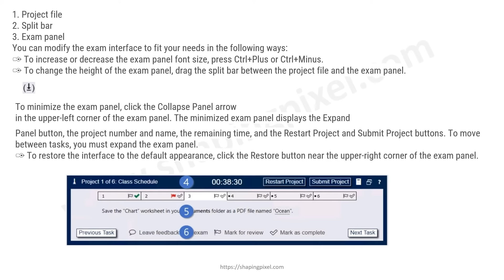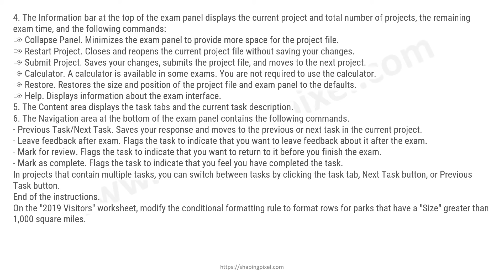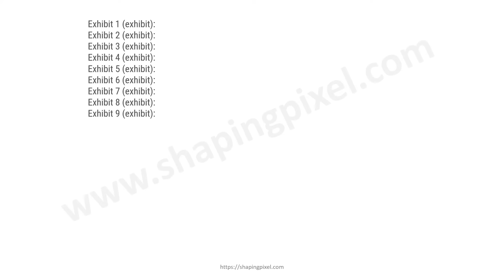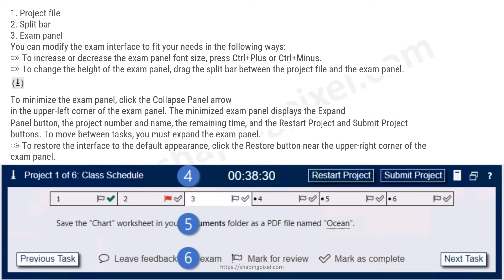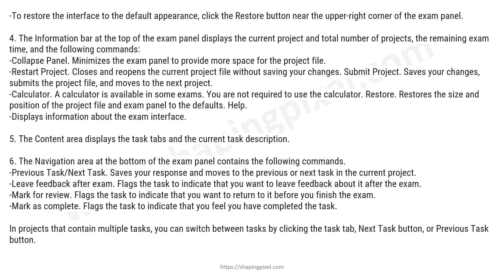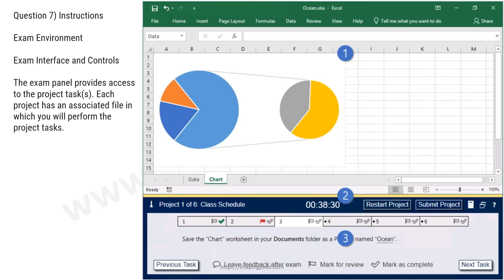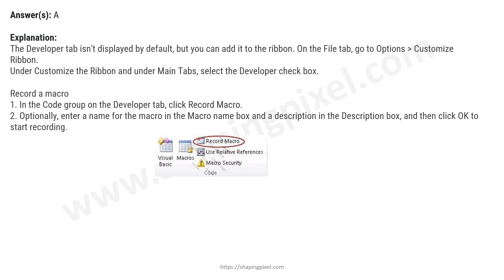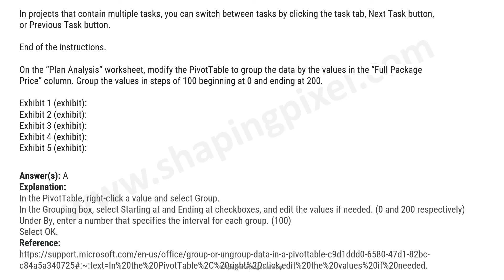MO-201 Microsoft Office Specialist Microsoft Excel Expert (Office 2019) Practice Exam Questions